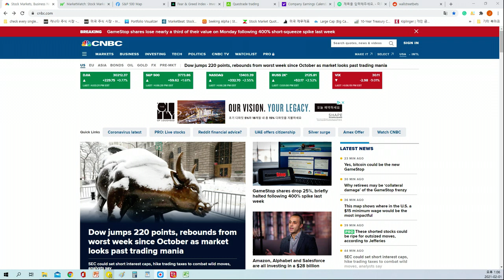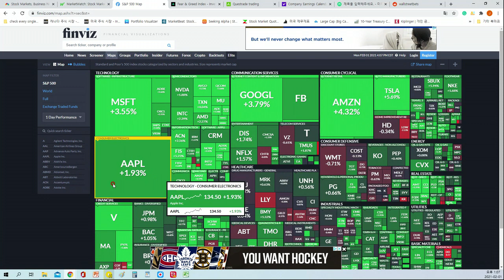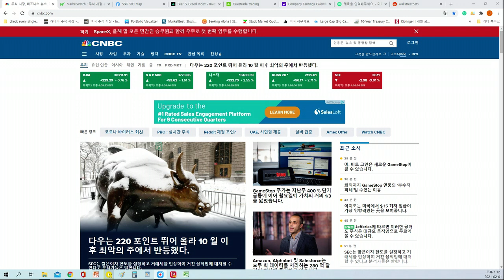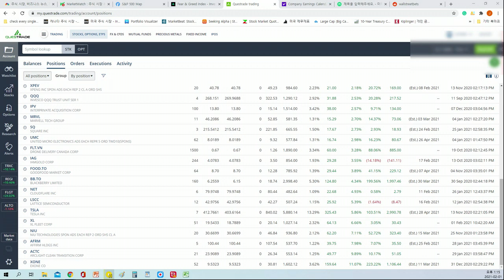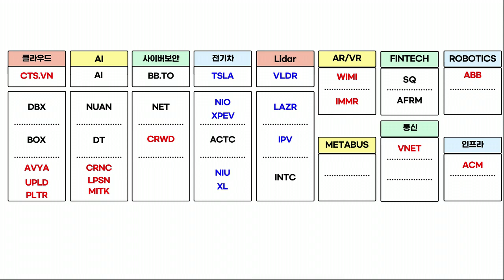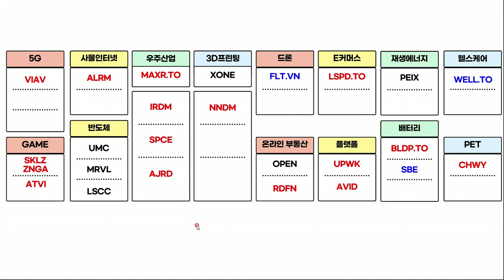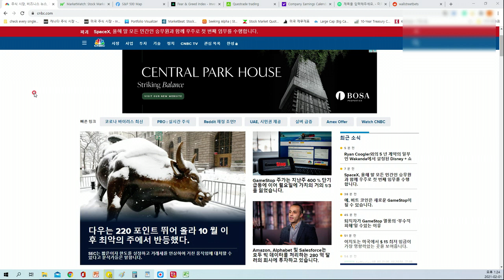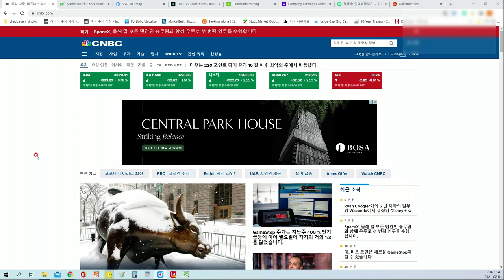『전지적 캐나다 주린이 시점 28화』 2월1일부터는 상승장!! 그러나 아직은 투기가 남아있다 느껴지는건 내가 주린이라서??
2월의 시작은 상승장으로 시작해서 기분이 좋네요 ㅎ 다만 아직은
불안한 마음이 남아 있다 생각이 듭니다.  뭐 그래도 오늘 상승장으로
계속해서 조금씩 올라줬으며 좋겠네요 ㅎ 다들 성투하세요!!